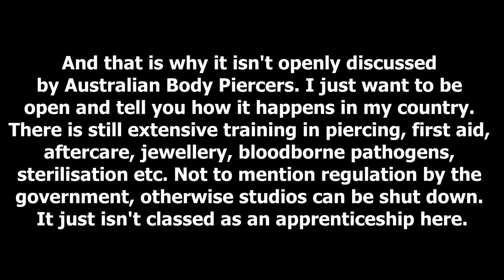How To Become A Body Piercer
A long awaited, highly requested video of how I got into body piercing and became a body piercer! I let you in on how I did it and give you some industry secrets along the way!

Intro credit to: FeztacularGames on Panzoid